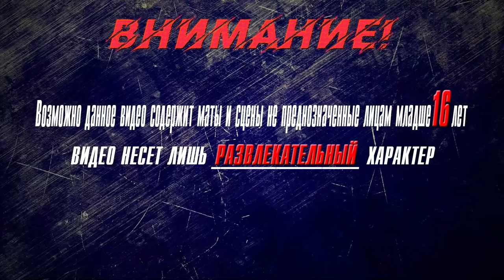▶Аниме приколы◀ Смешные моменты из "Песнь ночных сов" 8 серия